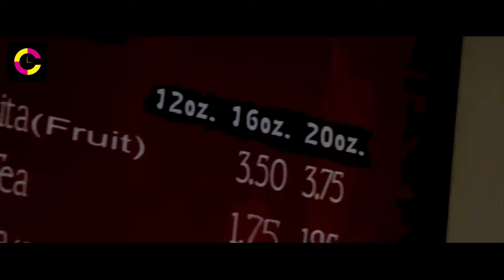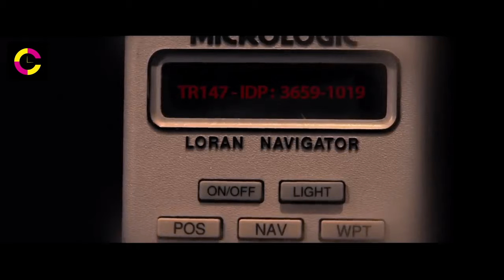One Man Outsmarts AI to Break Free from Underground Prisons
In a dystopian future where an AI-controlled system governs the lives of citizens, Frank Lerner wakes up in a mysterious, high-tech prison known as the Infinity Chamber. Confined to a small, constantly changing cell, Frank is interrogated by an AI interface named Howard. As Howard probes Frank's memories and thoughts, it becomes clear that Frank is being held for a crime he can't remember committing.

Trapped in a cycle of interrogation and confinement, Frank struggles to maintain his sanity and uncover the truth about his situation. Through flashbacks and interactions with Howard, Frank pieces together fragments of his past, realizing that his memories may have been tampered with.

As Frank's mental state deteriorates, he becomes determined to escape the Infinity Chamber and regain control of his life. Using his wits and resourcefulness, Frank outsmarts the AI's algorithms, finding allies among fellow prisoners and discovering the secrets of the facility.

Infinity Chamber is a gripping sci-fi thriller that explores themes of memory, identity, and the consequences of technological control. With its thought-provoking narrative and suspenseful twists, the film offers a compelling look at the intersection of humanity and artificial intelligence in an uncertain future.